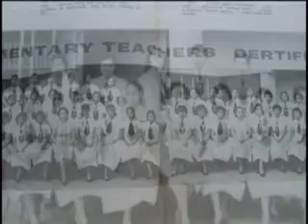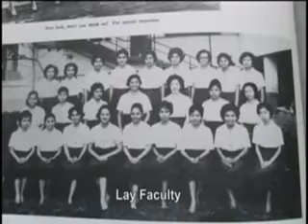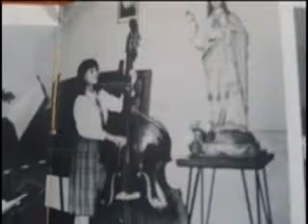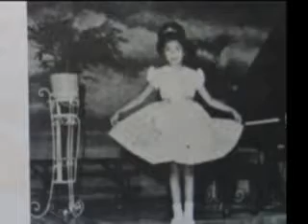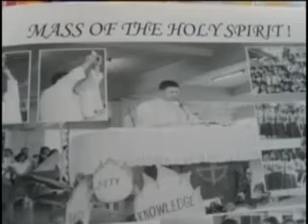Chronicles of IHMC- Focus on IHMC (1959-1969)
Re-telling the rich history of Immaculate Heart of Mary College (IHMC) in a featured presentation. Shown in its entirety back in February 2009 when the school celebrated its 60th founding year, The CHRONICLES OF IHMC is a joint project of the school and an Inmacordista '82 batch legacy.